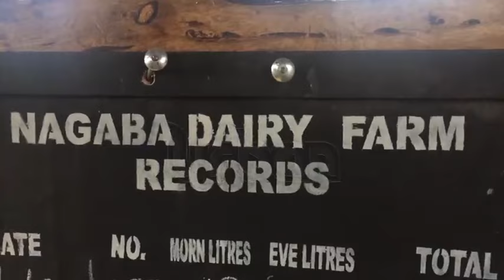Best farmers' judges camp in western region